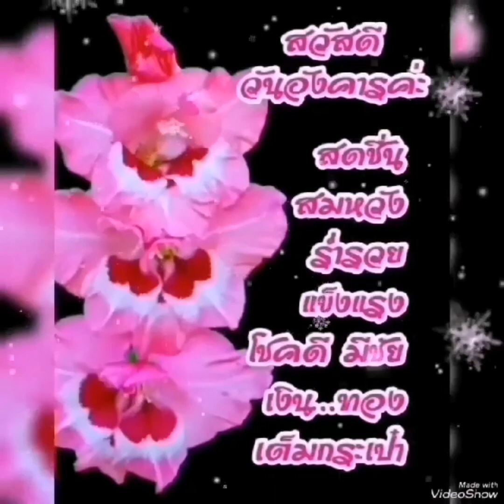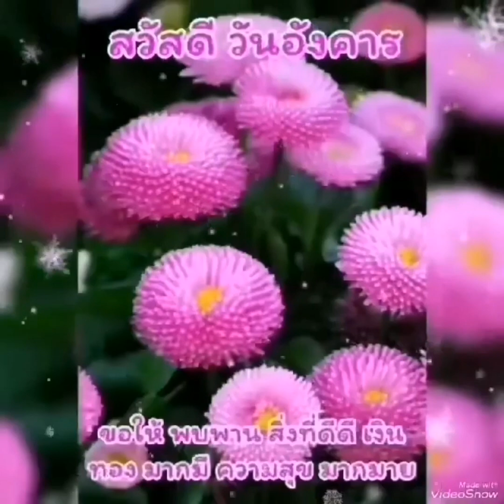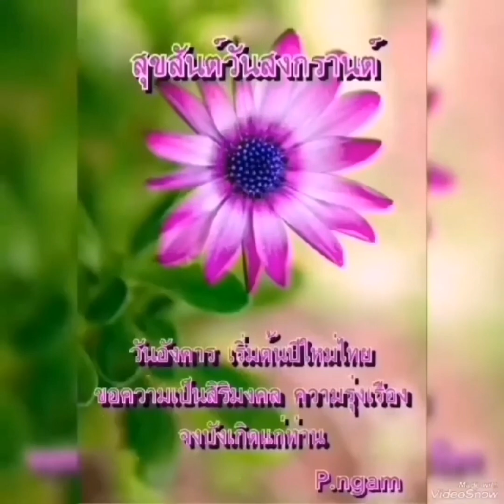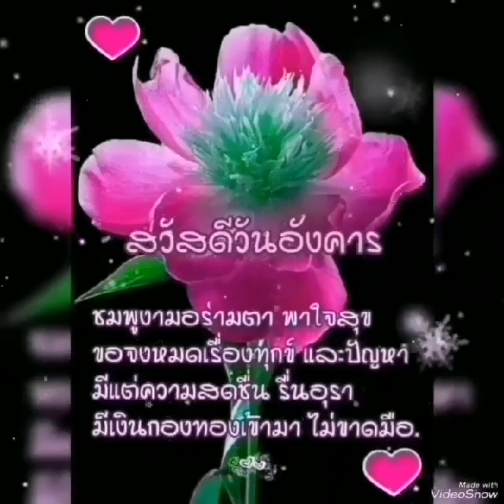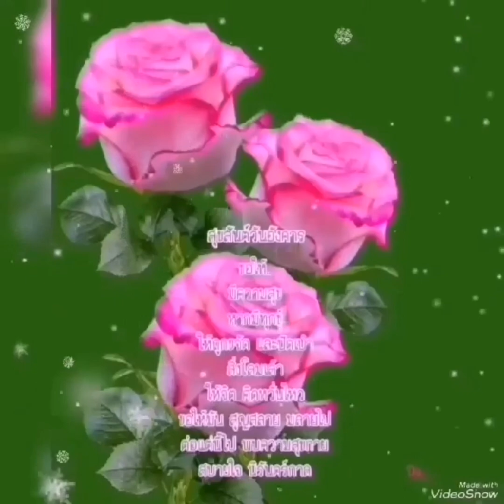🐞ชีวิตฉันขาดเธอไม่ได้🦜จินตรา🥀🌿